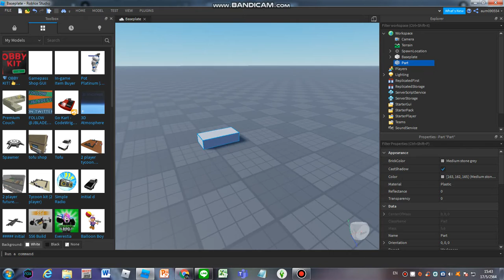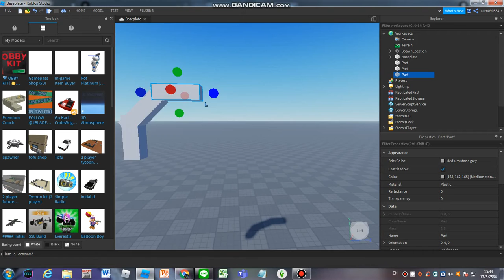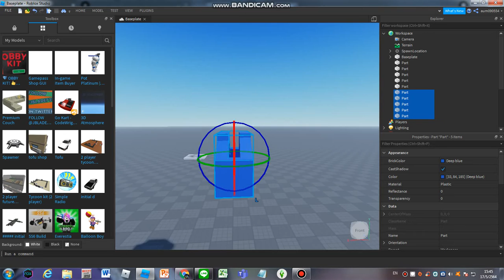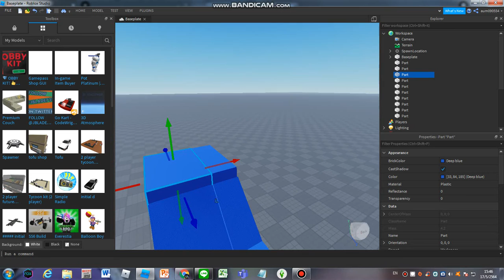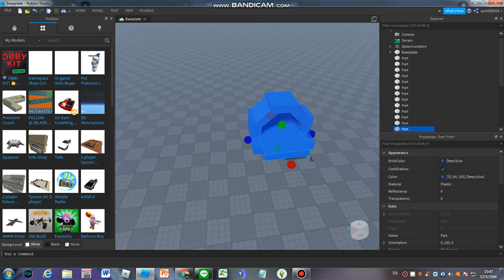วิธีสร้าง Withered Bonnie แบบกาก ตอน 1